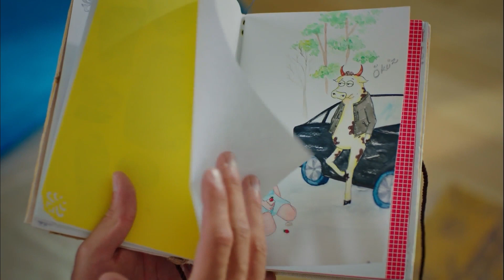Profumo di Fragole Episodio 8 Promo in Italiano (Strawberry Smell) | Çilek Kokusu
Strawberry Smell Episode 8 Trailer

Trama:

E’ una commedia romantica dove Demet Ozdemir veste i panni di Asli che sogna di diventare una pasticciera. Asli, una ragazza di 19 anni che vive a Istanbul con la madre vedova, che aiuta economicamente lavorando in una pasticceria. Tuttavia, il suo sogno viene interrotto quando un giorno Burak Mahzaroğlu incrocia la sua strada. Il bel giovane quasi la colpisce con la sua macchina di lusso mentre sta andando a consegnare una torta a un cliente, un incidente che finisce per costarle il lavoro. Dopo aver perso il lavoro, Asli, convinta da Gonca, decide di accompagnare la sua amica a Bodrum, dove entrambi sperano di trovare lavoro in un hotel resort. Nella cittadina costiera hanno intenzione di guadagnare soldi godendosi un’estate indimenticabile, un’iniziativa che non convince la madre di Asli.

Nel frattempo, il padre di Burak, stufo del comportamento irresponsabile del figlio, decide di mandare suo figlio a Bodrum per gestire l’hotel di famiglia in città. Sul volo, Asli e Burak si incontrano sullo stesso aereo, litigano con rabbia e dopo essere atterrati all’aeroporto sperano di non vedersi mai più. Ma il destino li farà ritrovare entrambi in albergo, devono vedersi ogni giorno e l’animosità reciproca che provano si trasforma gradualmente in amore.

Attori:
Demet Özdemir,
Yusuf Çim,
Mine Tugay,
Murat Başoğlu,
Ekin Mert Daymaz,
Mahir Günşiray